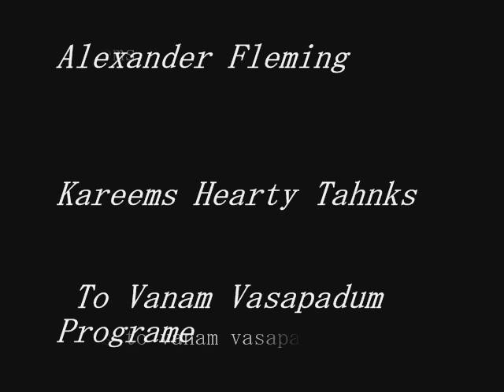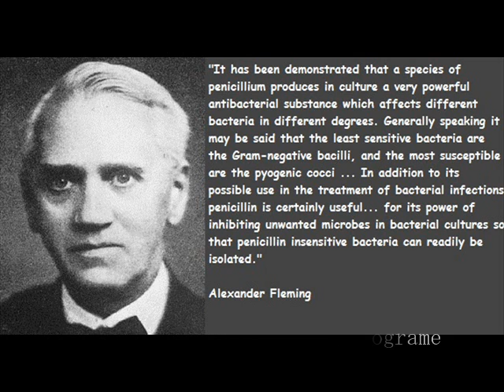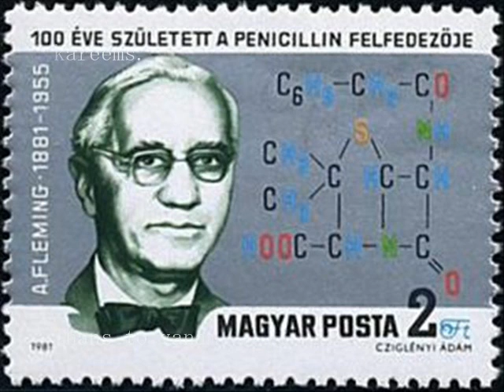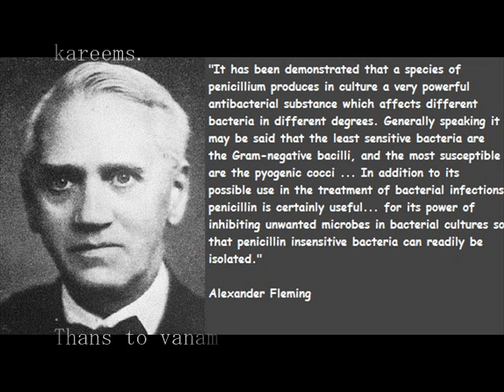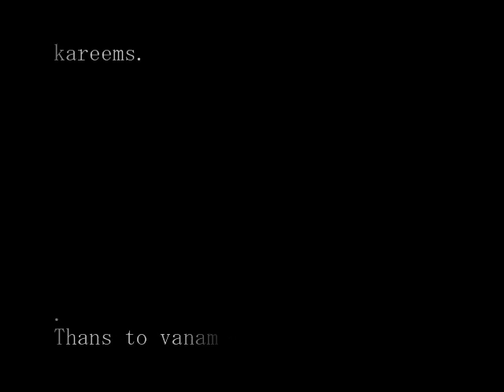Alexander Fleming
HISTORY ABOUT EDISON
THANKS TO VANAM VASAPADUM PROGRAME